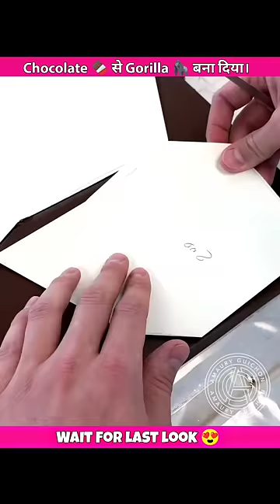Making Gorilla🦍 with 1lakh Chocolate🤯 || wait for last look 😍